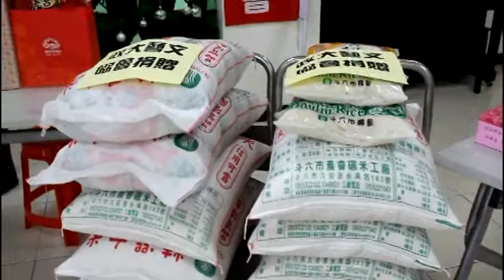Produce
雲林縣政大藝文協會為增進會員聯誼交流與凝聚情誼於2月1日上午在財團法人雲林縣信義育幼院舉辦「農曆106年會員歲末聯誼」 暨「寒冬送暖白米捐贈弱勢團體」活動。參與人員有立委劉建國秘書林佑展、斗南鎮民代表顏忠義、陳毅弘、信義育幼院代理董事長胡水旺、副院長陳順義、退休古坑鄉公所秘書蔡順和、縣府建設處退休郭振隆技正、衛生局退休蔡碧珠、警察局劉明印、三好國際酒店協理段鴻裕、教育部青發署雲林縣志工中心業師張起凰、政大藝文協會總幹事林坤廷及理監事會員等多人。該會九年來在各學校社區積極推動硬筆書法研習教育，這兩年來由現任理事長詹惠茹到梅林國小、信義育幼院、六合國小、斗六國小、東和國小等學校開辦研習課程指導學生成效深受好評，受到學校及家長熱烈迴響，一直詢問何時再開班授課。該會於103.105年在信義育幼院開辦為期3個月硬筆字研習，現正規劃107年4月份在該院繼續辦理研習課程。雲林縣政大藝文協會並規劃3月6日在石龜國小辦理該會歷屆硬筆字比賽優勝作品巡迴展覽開幕茶會暨宣傳該會第九屆全國硬筆字比賽活動的記者會，屆時歡迎全國各界3月10日至3月30日踴躍送件報名參賽，入選後於4月22日將進入決賽。今天除舉辦理監事會議暨會員歲末联誼餐會活動外還有摸彩聯誼活動奬品豐富,會員攜眷參加提前度過一個非常有意義的寒冬送暖白米捐贈活動。詹惠茹理事長感謝大家之參與及提供摸彩品之好朋友、捐贈白米３００公斤及２千元紅包給雲林縣信義育幼院，代理董事長胡水旺感謝大家之蒞臨及愛心，也回贈感謝狀，信義育幼院希望將來藝文界朋友能多多來此舉辦活動，副院長陳順義也提到近幾年詹理事長義務到各學校及育幼院擔任硬筆書法指導老師，教授學童握筆、坐姿、習字、孝道及禮儀，成效不錯、廣受好評。今天同時也是信義品格教育學園學齡前院童開課，除撫養院童長大外更重要品格教育之傳承，會中會員蔡碧珠劉明印夫婦秦琴與笛子奏鳴音樂分享，榮譽理事長陳泳全表示２日該會將到四湖參天宮、３日將在斗南火車站書寫春聯用發票換春聯作公益歡迎鄉親共襄盛舉。與會貴賓斗南鎮民代表陳毅弘、縣府建設處退休郭振隆技正也分別致詞，縣府新聞處退休張起凰在此場合巧遇３年前從台中消防局退休之副局長胡水旺，同是斗高第１７屆民國５７年畢業高中同學至今離校剛好５０周年他們也選在７月７日在三好國際酒店舉辦同學會真是他鄉遇故知天涯何處不相逢人生一大樂趣。